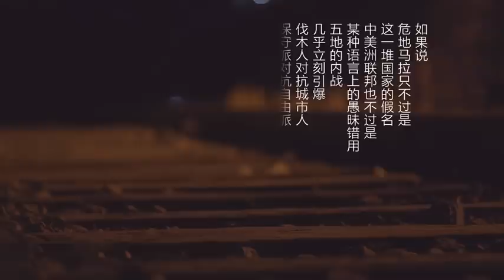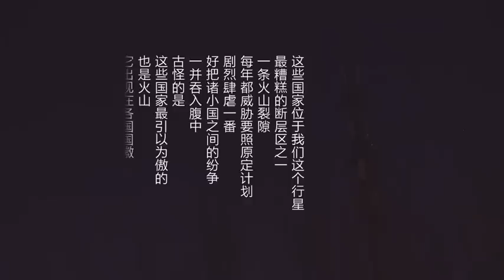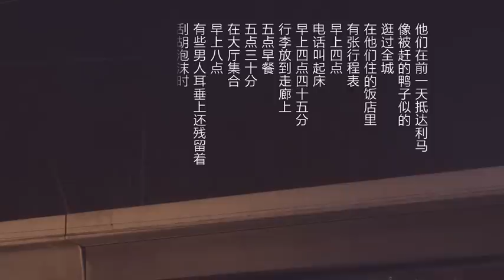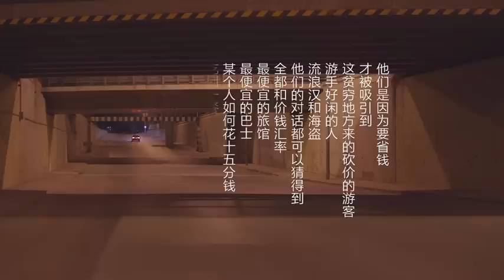一千零一夜 第七夜：史诗级愤青的毒舌之旅 150629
《尚书》并不遥远，地铁就是《荒原》。只有晚上，只在街头；读不完的人类经典，说不完的文明故事，梁文道导读经典著作——回到人间的读书节目。
《一千零一夜》是完全超越以往的文化、阅读类节目，由梁文道策划并主持，全程实景拍摄，每集都在夜间拍摄，梁文道在街头、地铁、公交车等交通工具，导读中西方的经典书籍，寻找都市人渐渐遗忘的阅读乐趣，以梁文道的视野及关怀，体察一本书的多个面向。